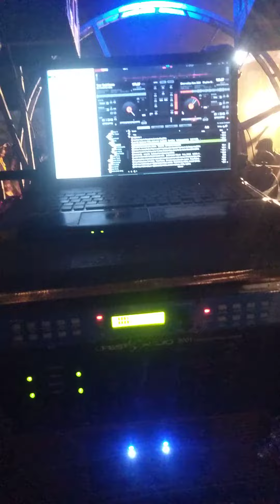Night show ODR Chival dj Hari 25/04/2024 opreting by NYKHetu..